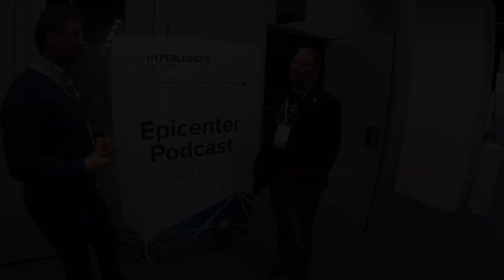Epicenter interview with Matthew Davies, Kiva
Sebastien Couture from Epicenter sat down at Hyperledger Global Forum to interview Matthew Davies, Managing Director at Kiva about how they are using Hyperledger blockchain technologies.